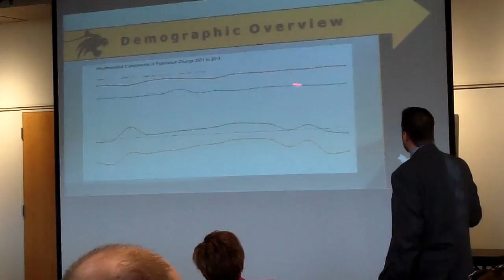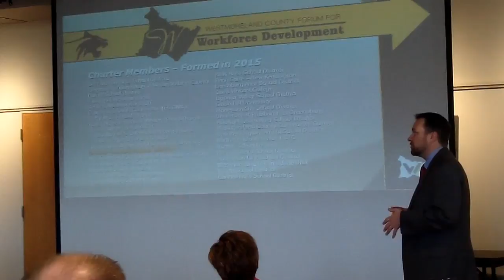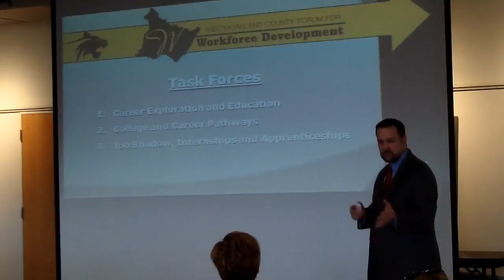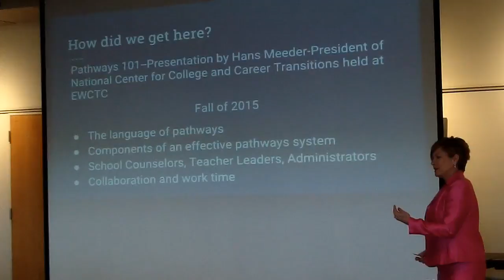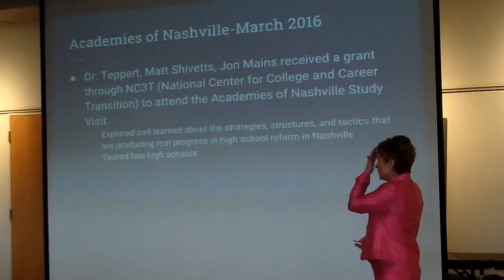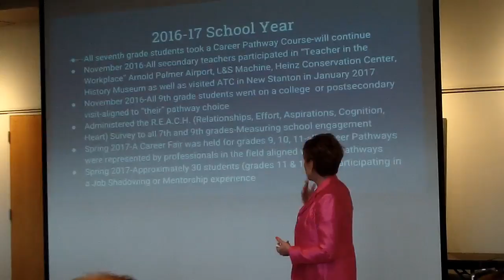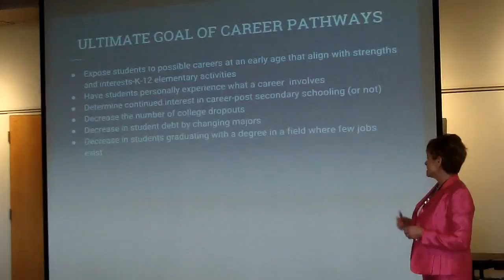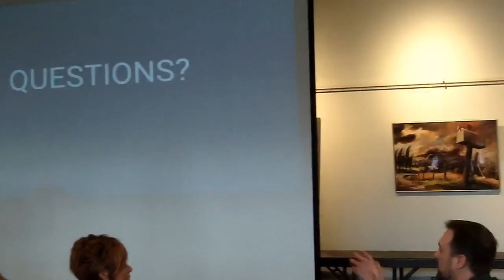Conversation with the Superintendent, Apr 2017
Judith Swigart, Superintendent of the Greater Latrobe School District, Latrobe, PA, welcomes Chad Amond, President of the Westmoreland County Chamber of Commerce, and Dr. Georgia Teppert, Assistant to the Superintendent, who discusse Workforce Development and Career Pathways.